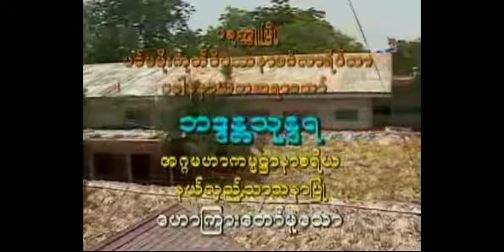၈။ စတုတၳေန႔ နံနက္ပိုင္း အဂၤါ(၁၂)ပါးႏွင့္ ဒိ႒ိျဖဳတ္ တရားေတာ္ - အဂၢမဟာကမၼ႒ာနာစရိယ ဆရာေတာ္ႀကီး ဦးသုႏၵရ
၈။ စတုတၳေန႔ နံနက္ပိုင္း အဂၤါ(၁၂)ပါးႏွင့္ ဒိ႒ိျဖဳတ္ တရားေတာ္၊ ပခုကၠဴၿမိဳ႕၊ ပင္မမိုးကုတ္ဝိပႆနာ မဂၤလာရိပ္သာ ပဓာနနာယက၊ အဂၢမဟာကမၼ႒ာနာစရိယ ဆရာေတာ္ႀကီး ဦးသုႏၵရ၊ (၄၁၅) ႀကိမ္ေျမာက္ (၇) ရက္အလုပ္ေပး တရားစခန္းပြဲ ၁၃၇၃ ခုႏွစ္ ကဆုန္လဆန္း (၈) ရက္မွ ကဆုန္လဆန္း (၁၅) ရက္အထိ) (Credit to ပင္မမိုးကုတ္ဝိပႆနာ မဂၤလာရိပ္သာ) Biography